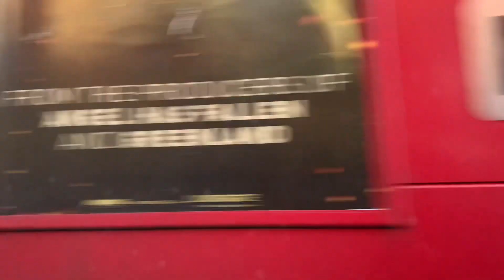A collection of London buses near Heathrow airport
Today we are in Heathrow and west London for some buses